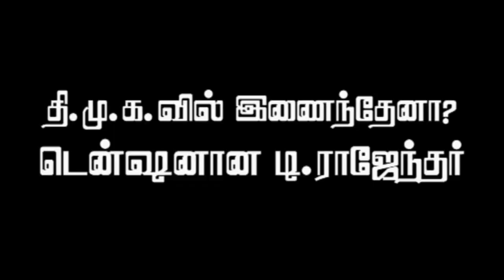Why i met Kalaigner Karunanithi... TR Explaining - T.Rajendar Tension Speech!